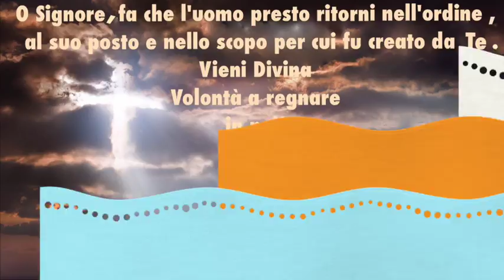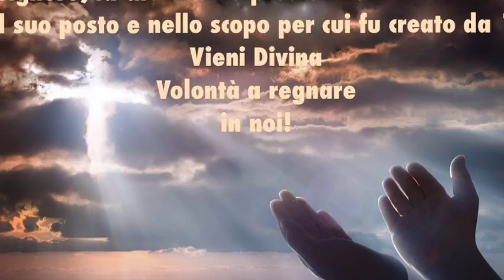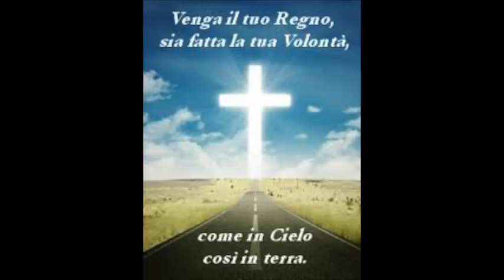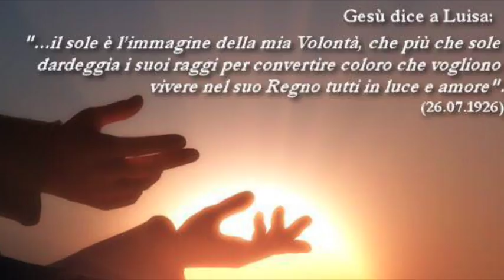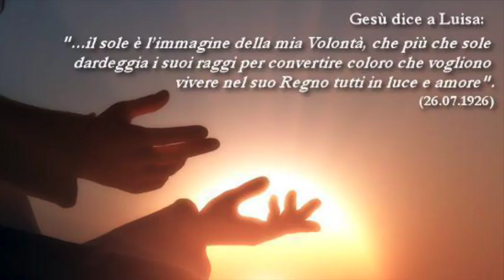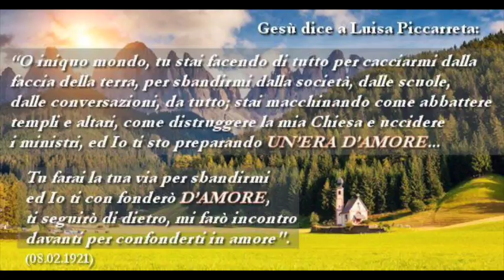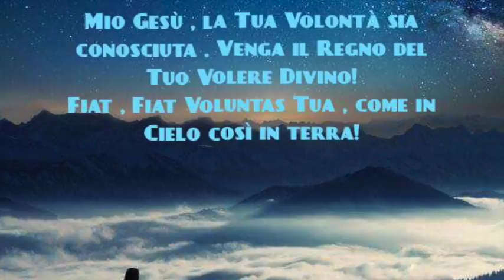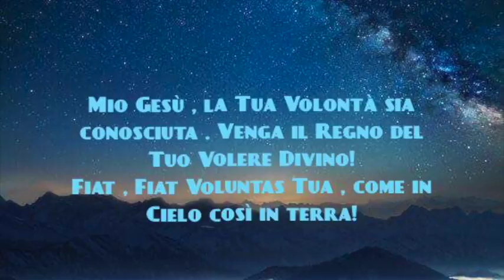Grandezza degli atti nella Divina Volontà. Divinizzazione dell'anima che vive nel Divin Volere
Gli atti compiuti nella Divina Volontà, a differenza di quelli umani, anche buoni, non possono essere non perfetti e non sono soggetti al giudizio divino. L'anima che vive fusa nel Divin Volere diventa una sorta di piccolo "dio", ricevendo da Lui tutto e tutto ridonandogli nel Divin Volere. Giovedì 10 Agosto 2017